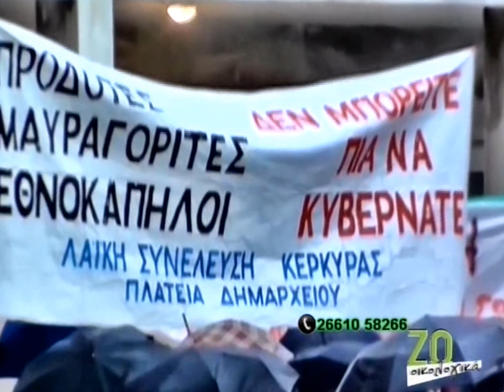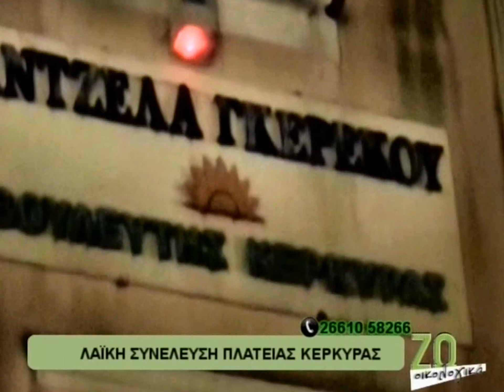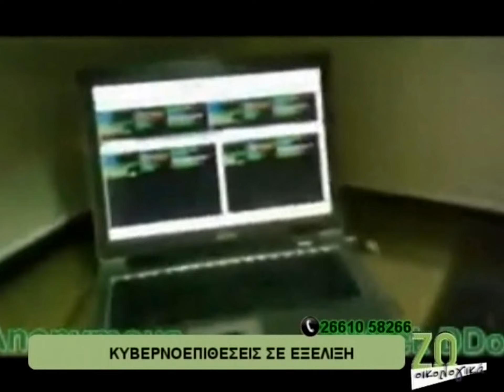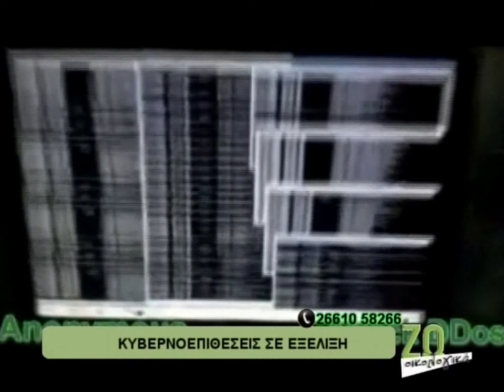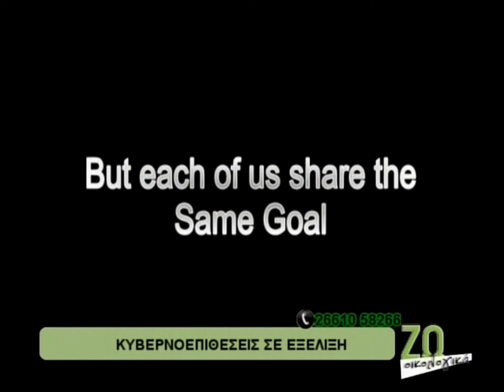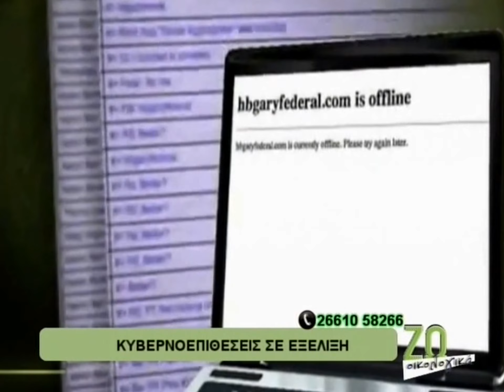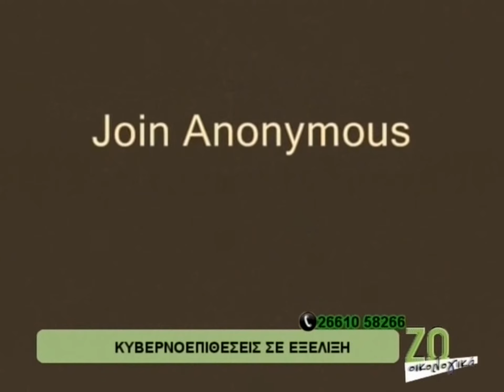ΚΕΡΚΥΡΑ: ΠΟΛΕΜΟΣ ΜΕ ΤΗΝ ΨΗΦΙΣΗ ΤΟΥ ΜΝΗΜΟΝΙΟΥ 12-2-2012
Αποκλειστικά πλάνα απο την Εκπομπή "Ζω Οικολογικά": Η μεγάλη Πορεία στην Κέρκυρα, καθώς ψηφιζόνταν το μνημόνιο Β. Εισβολές στα γραφεία των μνημονιακών βουλευτών. Κάψιμο της Γαλλικής σημαίας μπροστά στο κτήριο της Νομαρχίας Κέρκυρας. Οι αντεπιθέσεις των Anomymous στην ψήφιση του μνημονίου. Επίσης: Για πρώτη φορά στην TV: Δείτε πως γίνονται oi D-DOS επιθέσεις που καταρρίπτουν τις ιστοσελίδες. Εκπομπη 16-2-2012